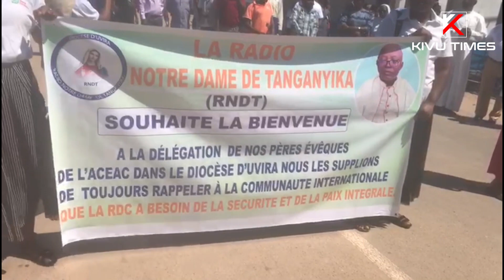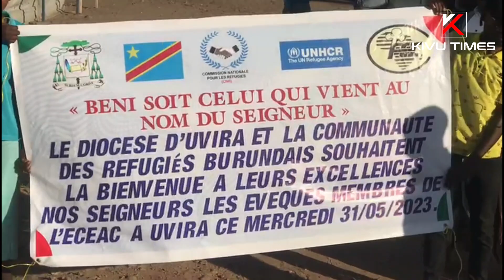Des membres du Conseil épiscopal rwandais, burundais et congolais ont visité la ville d'Uvira.